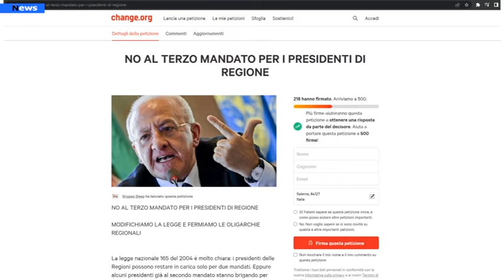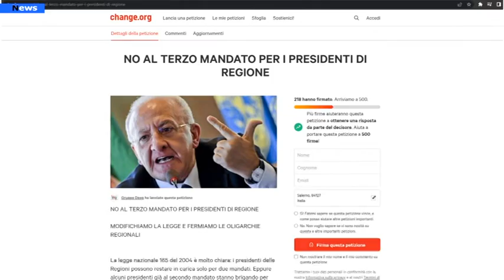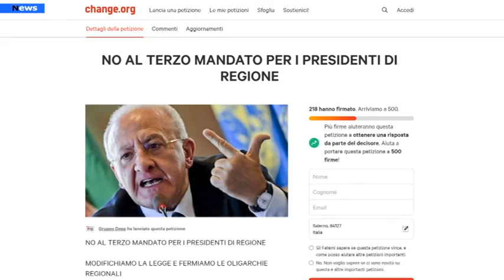Campania NO al terzo mandato per i presidenti di regione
MODIFICHIAMO LA LEGGE E FERMIAMO LE OLIGARCHIE REGIONALI. Con questo slogan il gruppo deep, DEMOCRAZIA E PARTECIPAZIONE che si è formato a Salerno nel novembre 2020 e si occupa di ambiente, cultura, politica, salute, comunità inoltre elabora idee e proposte per una migliore amministrazione della città, ha lanciato una petizione su Change.org